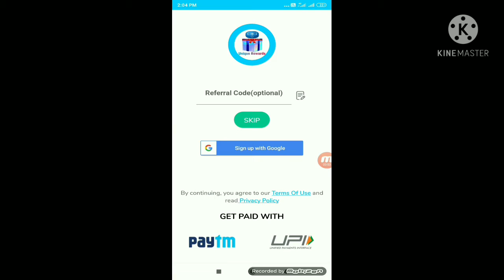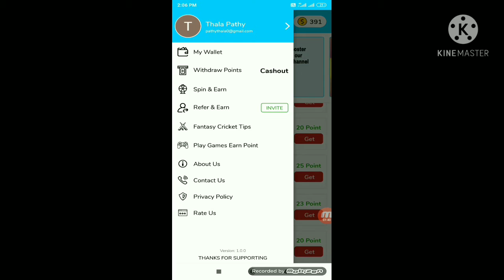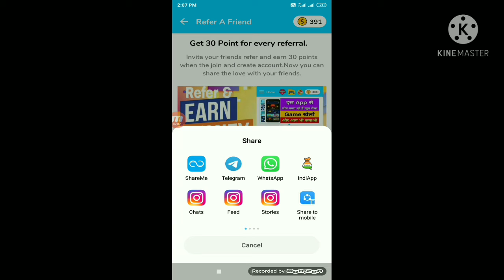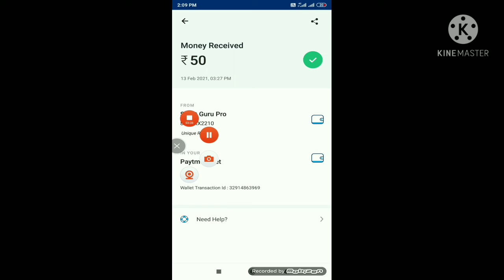Vera level App Free Fire Top-up And Paytmcash and Google Play Giftcard Earning App Payment Proof Add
Refer Code : 4R4FQ